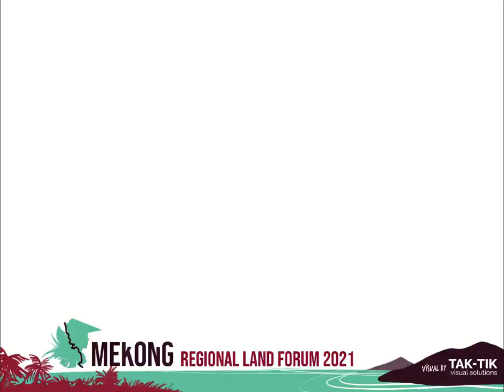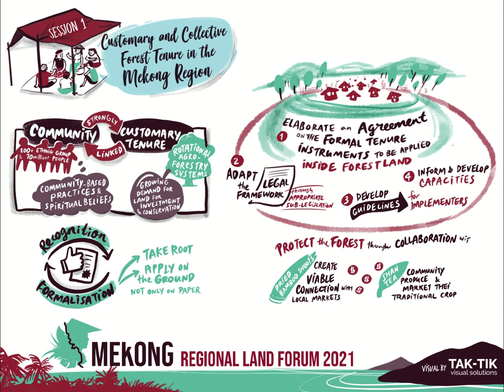In a Nutshell: Day 1, Session 1 of MRLF2021